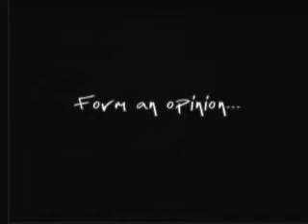Event - Global Day of Action Against the WTO - 11/09/01 - Part II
Part II - Global Day of Action Against the WTO - November 9, 2001 - Seattle Central Community College - Speakers include Lynne Dodson of Jobs with Justice, Ace Saturay of the People's Assembly, Sally Soriano of People for Fair Trade, and Rabbi David Seidenburg